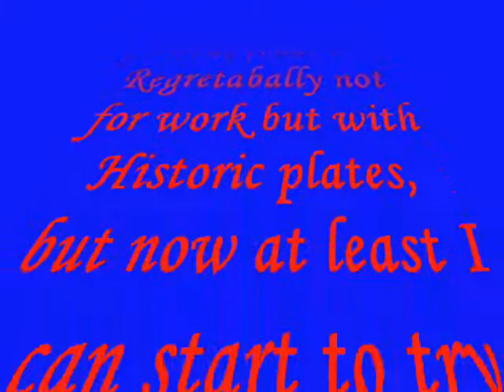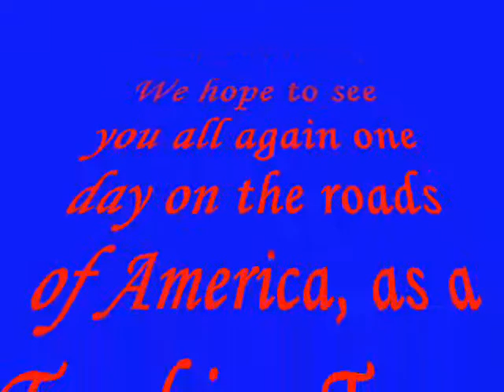HHH Back on the Road 9 10 09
My truck is finally back on the road